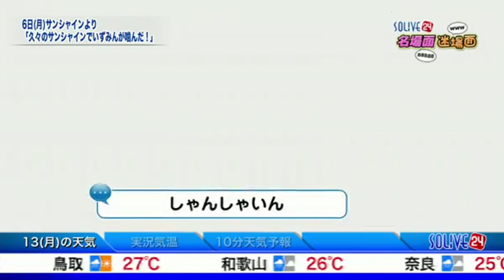SOLiVE24 今週の名場面迷場面 2016年6月13日放送（日曜ナイト）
2016年6月13日放送　MC:村田泰謁　※ ★は大賞候補選出作品
01　あいりんのかわいいコックさん (山岸愛梨・藤岡茜)
02　久々のサンシャインでいずみんが噛んだ！ (眞家泉)
03★小悪魔は可愛く噛んだ！ (松雪彩花)
04　ゴール！破壊女王さやね！ (江川清音)
05　若い二人のボケ合戦！ (松雪彩花・白井ゆかり)
06　え？小悪魔が奇跡的に噛む！ (松雪彩花)
07★いずみんに年齢詐称疑惑！ (眞家泉)
08★草ちゃんの横隔膜がピンチ！ (草田あゆみ・江川清音)
09★ゆりちゅみ！まだ朝だよ！！ (永井友理・高山奈々)